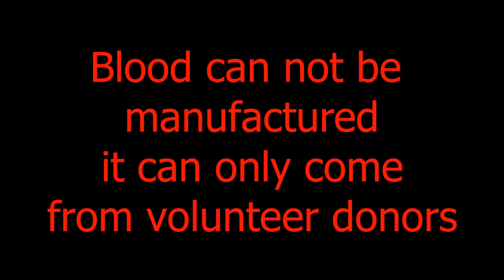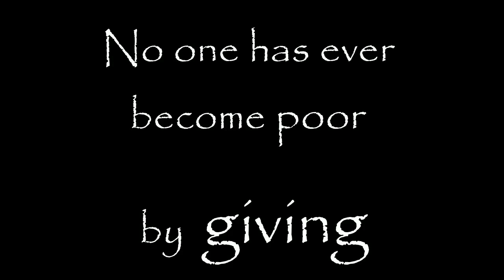किसी की जिंदगी बन सकते हो आप | Village Marroli Palwal Haryana | ZLC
Hi

You will watch inspiring and travelling videos on this channel.
keep watching and supporting zindgiemani